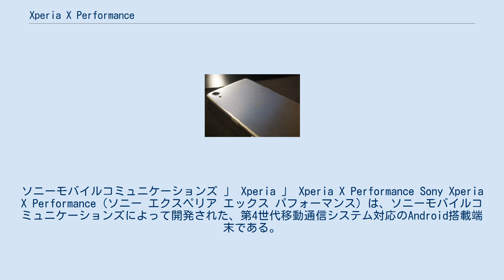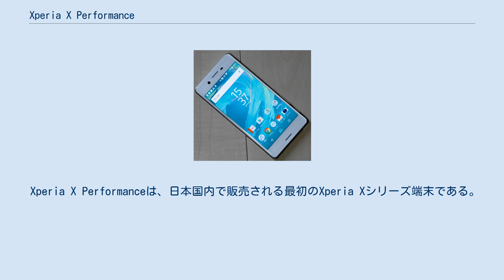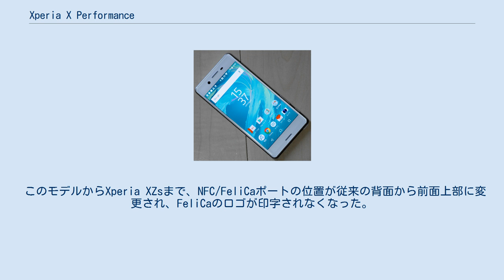Xperia X Performance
ソニーモバイルコミュニケーションズ 」 Xperia 」 Xperia X Performance Sony Xperia X Performance（ソニー エクスペリア エックス パフォーマンス）は、ソニーモバイルコミュニケーションズによって開発された、第4世代移動通信システム対応のAndroid搭載端末である。
2016年2月22日にスペイン・バルセロナの携帯電話展示会「MWC2016」にてソニーモバイルコミュニケーションズよりグローバルモデルが発表された。
この時点で日本国内での販売も予告されていた。
 製品番号は、F8131、F8132、SO-04H、SOV33、502SO。
 日本国内ではKDDI・沖縄セルラー電話連合（以下・au）とNTTドコモ、ソフトバンクから発売されている。
 Xperia X Performanceは、日本国内で販売される最初のXperia Xシリーズ端末である。
SoCが米Qualcomm社のSnapdragon 820に変更され、基本性能が従来機種から大きく向上した。
 電源関連では、従来機種と比べてスタミナ面の強化が図られており、最大3日間の長寿命を実現している。
また、バッテリーの劣化を遅らせる米Qnovo社の技術を最初に採用した端末でもあり、従来機種と比較して最大2倍劣化しにくくなっている。
 カメラ性能では新たに先読みオートフォーカスを搭載。
被写体の動きを予測することによって、より正確に被写体を捉えることが可能となっている。
さらに、フロントカメラは1320万画素にスペックアップ。
広角なレンズも搭載し、セルフィーに最適な画質となった。
 デザイン面では、背面にXperiaシリーズでは初となる金属素材を採用しており、WhiteとGraphite Blackはヘアライン加工、Lime GoldとRose Goldにはサンドブラスト加工がそれぞれ施されている。
しかし国内版であるSO-04H、SOV33、502SOでは電波感度の制約上、背面下部に樹脂製の部品が埋め込まれているなど、一部仕様が異なる。
 このモデルからXperia XZsまで、NFC/FeliCaポートの位置が従来の背面から前面上部に変更され、FeliCaのロゴが印字されなくなった。
 Xperia X Performance phone - Sony Smartphones (UK)